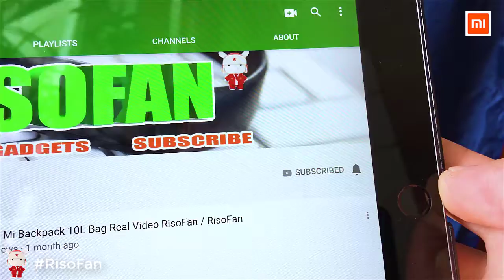Xiaomi NONOO line friends thermos.